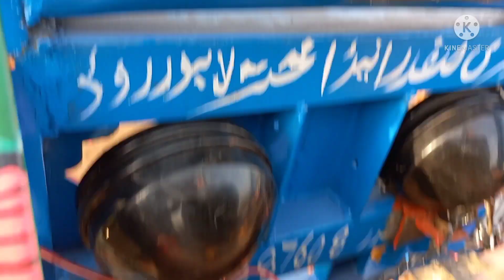🚜 🚜 Ford 3610 tractor 🚜🚜 🚜 🚜